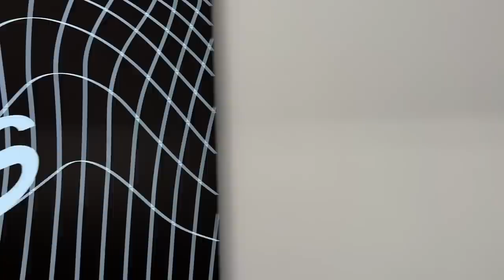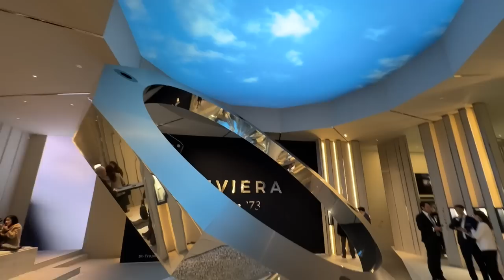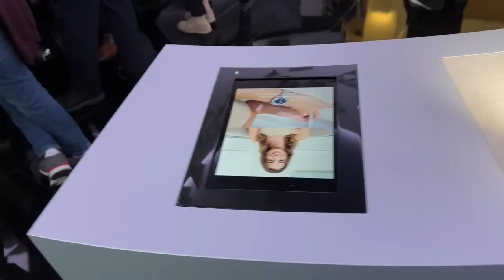Je vous fais découvrir le salon Watches & Wonders et les nouveautés !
Je vous amène avec moi découvrir le salon Watches & Wonders et les nouveautés !